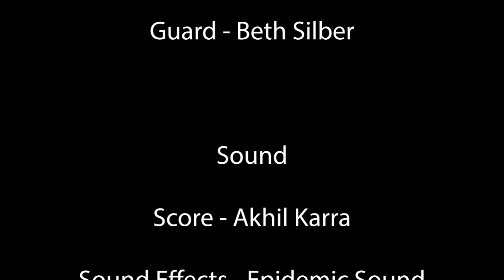"The Betrayal" by Jake Silber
directed by Jake Silber (class of 2022)

Spring 2021

Dwight School, NYC